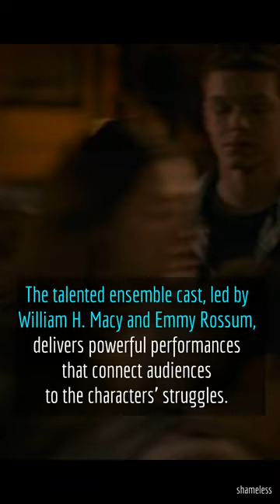Why is Shameless so famous 🤔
"Shameless" is famous due to its engaging storytelling, stellar cast, realistic portrayal of struggles, complex characters, skillful balance of humor and heart, and its longevity as a consistently well-received series. The show's blend of drama and comedy, along with its exploration of complex family dynamics, keeps viewers hooked. The talented ensemble cast, led by William H. Macy and Emmy Rossum, delivers powerful performances that connect audiences to the characters' struggles.

By fearlessly addressing social issues like poverty, addiction, and mental health, "Shameless" resonates with viewers seeking authentic portrayals. The show's morally ambiguous characters add depth and realism, forging strong connections with audiences. Its ability to infuse humor into challenging situations provides entertainment and distinguishes it from other shows. With its debut in 2011, "Shameless" has maintained viewer interest over multiple seasons, consistently delivering compelling storytelling and earning widespread acclaim. These factors have combined to create a show that has captured the attention and admiration of audiences worldwide.

Discover the ups and downs of the Gallagher family's unconventional life, led by the indomitable Frank Gallagher (played by William H. Macy) and the strong-willed Fiona Gallagher (played by Emmy Rossum). Dive into the blend of comedy and drama that keeps viewers hooked, as the show delves into themes of family, resilience, and survival against all odds.

Composeri - ZLER
Created by - Paul Abbott
Based on - Shameless by Paul Abbott
Developed by - John Wells

Adapted from: Shameless
Predecessor: Shameless
Final episode date: April 11, 2021
gene: Comedy drama; Family drama; Black comedy

let's be shameless.